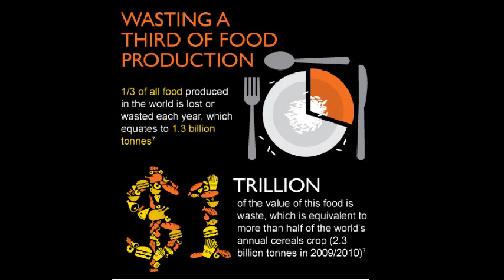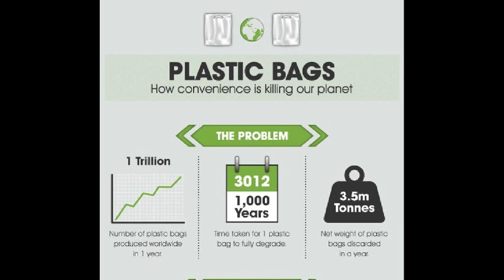My Ezvid Video